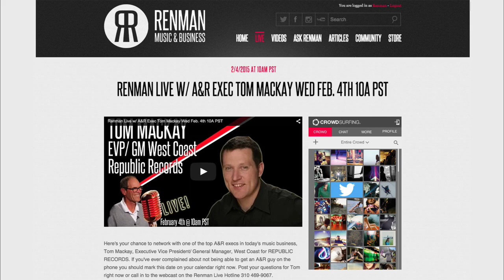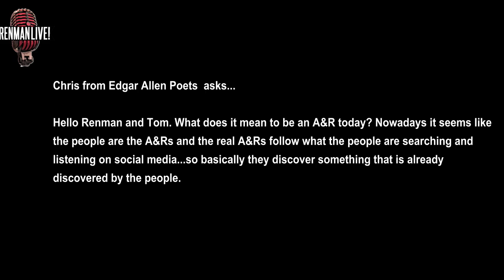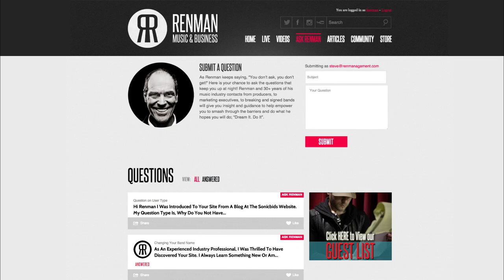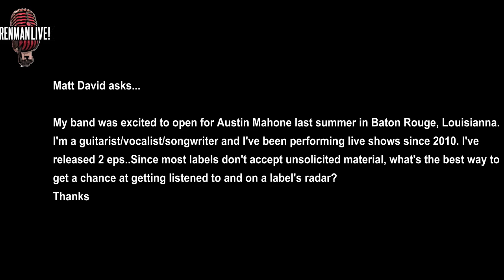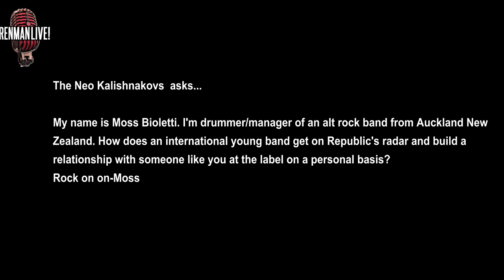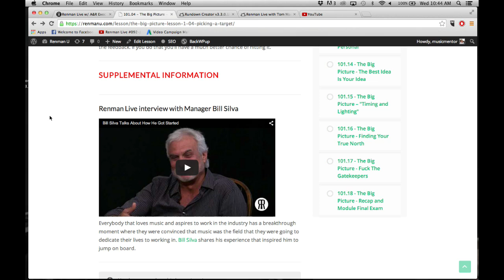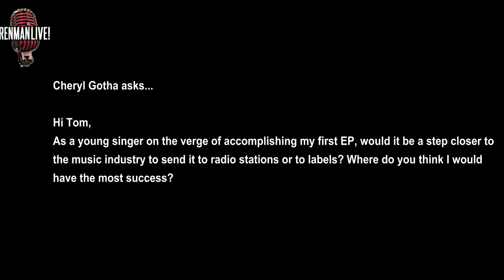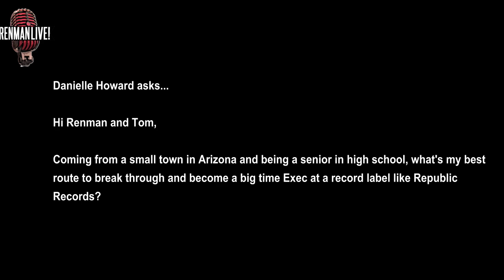Tom MacKay, Record Exec - Renman Live #102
to sign up for a FREE DEMO of the Renman U course!

Longtime Republic Records A&R executive Tom MacKay talks about how he got his start in the music business, what it takes to get signed to a record label, how to get signed to a deal, and shares some great stories from his Music Industry Career.  Under Republic Records, Tom is associated with signing Country Juggernauts Florida Georgia Line, Eli Young Band, 3 Doors Down, Hinder, and many others. Detailed time stamp below.

0:00:00 Show Intro
0:04:55 Tom MacKay Intro
0:06:25 Getting Started
0:11:55 Question from our Member - Chris EAP - What does it mean to be an A&R today
0:14:55 Ask Renman
0:15:35 A&R What is it that gets your attention and attracts you to take the leap and sign an artist.
0:17:55 How important is the support team behind the act? They can make it tougher or easier
0:19:25 How important is it for you when you are looking to sign and act, the social media interaction, does that mean anything?
0:21:35 What was your first signing when you got to be an A&R guy
0:23:10    What was your first big act
0:27:55 Florida Georgia Line Talk about Loyalty, Making it Personal and Timing & Lighting
0:33:55 Making it Personal
0:34:25 Member Question - Whats the best way to get on a labels radar
0:36:40 Trusted Sources How Important is that for a person like you
0:38:25 Member Question from Moss in NZ - How does an international new band get on a labels radar?
0:41:10 Setting your targets
0:42:55 RENMAN U Introduction
0:45:55 Making Records - What happens in the process after the band get signed
0:48:25 Sometimes you think you are done making hte music, you have to start thinking about the marketing. How do you deal with it when you don't have the single, right mix, etc.
0:52:40 Member Question - Cheryl, would it be wise to send my EP to radio station or the labels
0:54:55 When you are building out your A&R team, what are you looking for?
0:57:55 Don on the Line - Why Would an Artist Sign a 360 Deal? With record sales declining and live shows increasing
1:03:55 What kind of pull does a major label have with a big festival?
1:05:55 Member Question - Best route to make it to being a big time record label exec
1:08:55    Your Gig with The Voice and TV
1:12:25 Canadian Voice
1:14:55 OUTRO - UPCOMING SHOWS

Are you serious about the music business and investing in your music career?